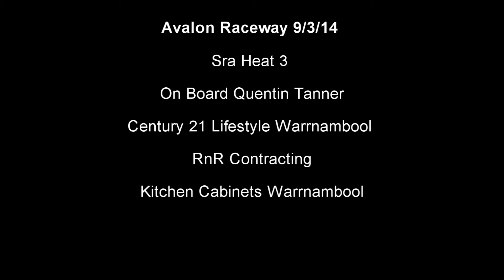Avalon Raceway Sra On Board Quentin Tanner Heat race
V22 Quentin Tanner
Sprintcar
Century 21 Lifestyle Warrnambool
RnR Contracting
Kitchen Cabinets Warrnambool